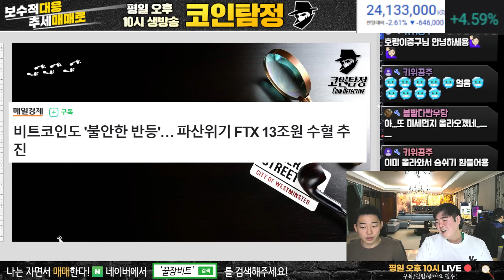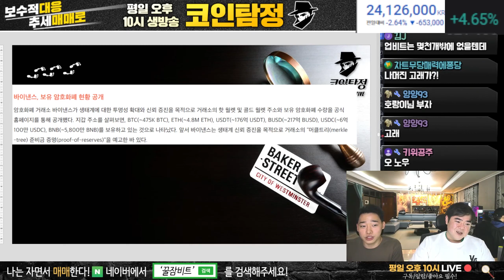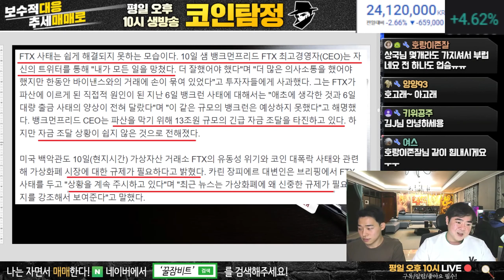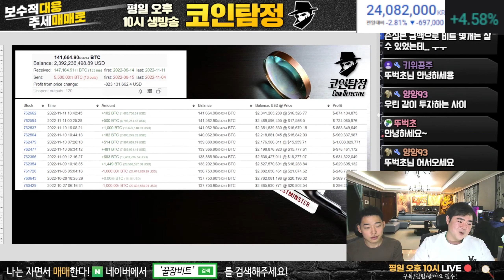FTX 파산위기 13조원 수혈 추진